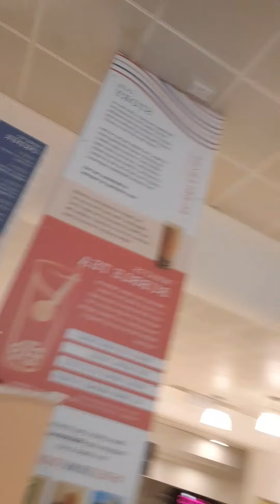CONORS GAMES VLOG DAY 4! SHOPPING AND BOBA TEA? (Conors Games)